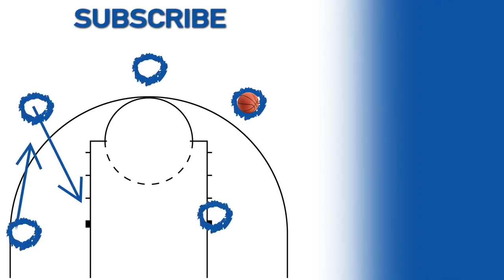De'Andre Hunter puts up 23 points to help Virginia past Gardner-Webb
De'Andre Hunter scores 23 points to go with 6 rebounds in Virginia first round victory over Gardner-Webb in the NCAA tournament.